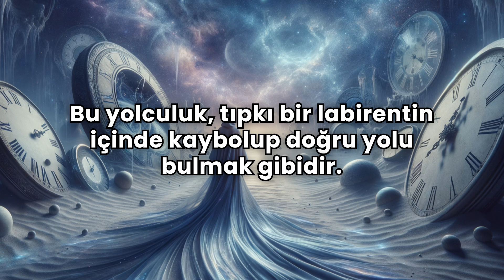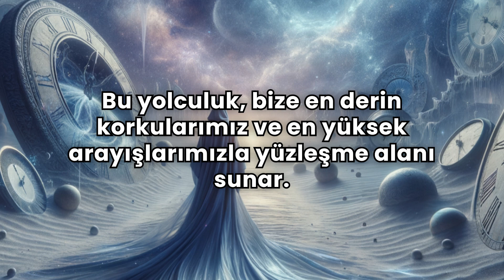ZAMANDAN BAĞIMSIZLIĞA VARIŞ YOLCULUĞU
Matrix’in içinde bir yolculuğa çıkmak, aslında zamanın ötesine geçmenin bir metaforu gibidir.
Bu yolculuk, tıpkı bir labirentin içinde kaybolup doğru yolu bulmak gibidir.
Her dönüş ve kıvrım, bizi kendimizle yüzleşmeye zorlar.
Matrix içindeki bu keşif, tıpkı geleceği görebilmek için sislerin arasında yürümek gibidir.
Zamanın dışına çıkmak, algıladığımız dünyayı yeniden şekillendirmemizi sağlar.
Bu süreç, bir tablonun içinde dolaşmak gibi, her detayı kendi irademizle seçtiğimiz bir gerçeklik yaratmaktır. Yavaşça, zamanın sınırlayıcı etkilerinden sıyrılırız.
Kendimizi, duvarları olmayan bir odada buluruz; her şey mümkündür, her şey bizizdir.
Zamandan bağımsız olmak, tıpkı bir nehrin kaynağından tüm dallarını takip edebilmek gibidir.
Her noktada, her anda olabilme özgürlüğüne kavuşmak, tıpkı yıldızların arasından rahatça süzülen bir kuş gibi hissettirir.
Bu yolculuk, bize en derin korkularımız ve en yüksek arayışlarımızla yüzleşme alanı sunar.
Matrix’in içinden geçerken, zamanın ağırlığından kurtulur ve gerçek özümüzle buluşuruz.
Ve o an anlarız ki, zamansızlık, içsel yolculuğumuzun nihai ödülüdür.
Her adımda, daha da derine indikçe, zamansızlığın getirdiği huzur ve bilgelikle sarmalanırız.